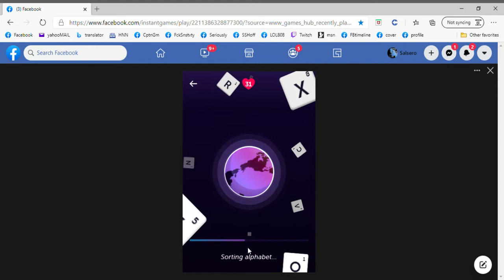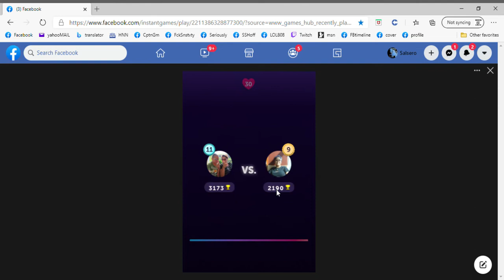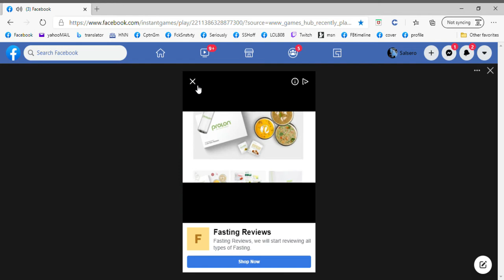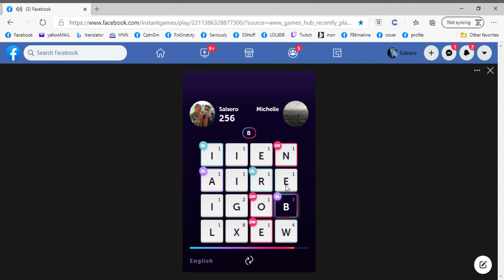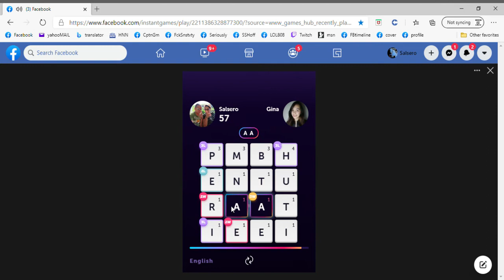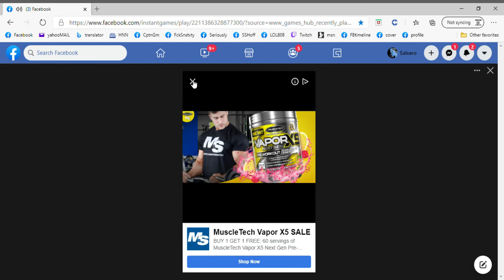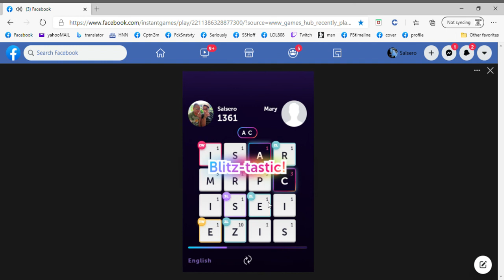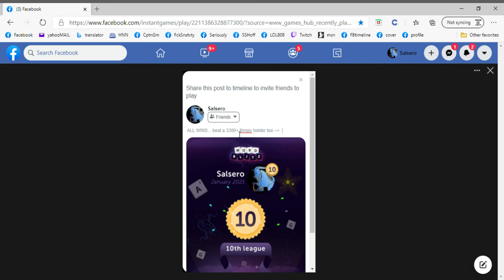WORD BLITZ vid installment 695 [orig file not saved] - 2021 JAN league play; battling thru rank 11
(ALL WINS)